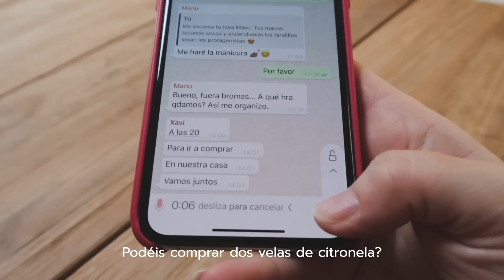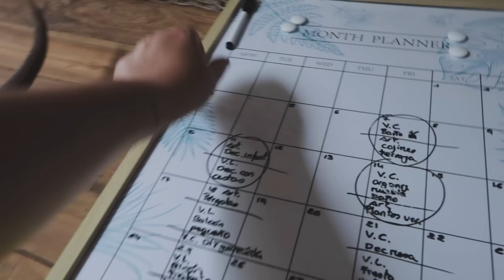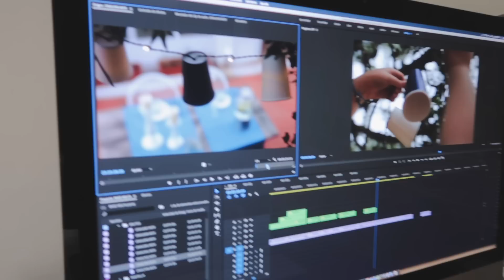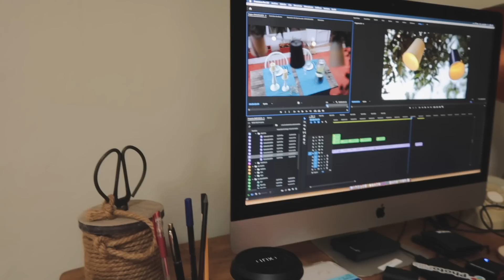🔴 Toda la semana DECORANDO l Vlog 3 l estelamaca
💥Pincha aquí💥

¡Hola a chic@s! Hoy adelantamos el vlog un día, y lo principal de este vídeo es que os voy mostrando como he decorado varios rincones para los vídeos de la promotora. Hay como aprovechar una terraza pequeña y montarse un rincón de relax, os muestro un diy con una guirnalda,... y varias cositas más.
Ojalá os guste.

Un abrazo grande a todos.